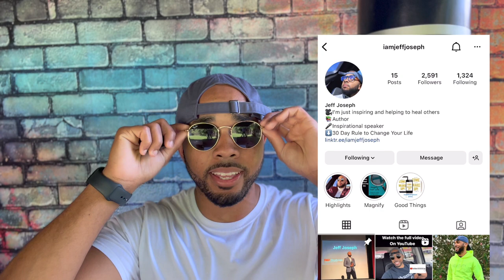Here are 5 Things That I Did to Level Up in 30-90 days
45 Minute Consulting call with Jeff!

Jeff Joseph here just sharing my experiences and what has worked for me and countless other high functioning beings. If you feel like you’ve received value but something shared or if you feel called to do so please Subscribe and Comment below and let me know what you’d like to see more of.

Social Media📲👇🏾: (answer questions via DM) Instagram: @iamjeffjoseph